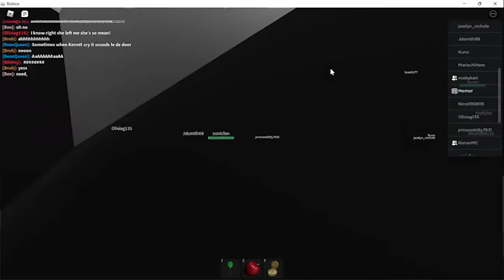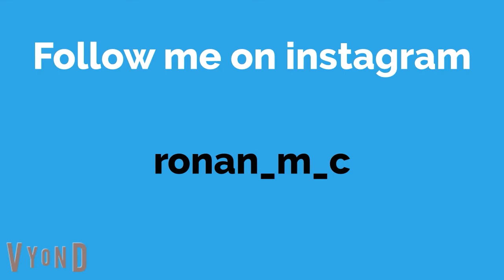GIANT ROBLOXIAN CAUGHT ON ROBLOX NATURAL DISASTERS SURVIVAL!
You saw the thumbnail. That giant black thing in the thumbnail is one giant person which looks like he/she is in black clothing. We have never experienced anything like this on Roblox. My guess is that they used some modifications on his/her avatar.